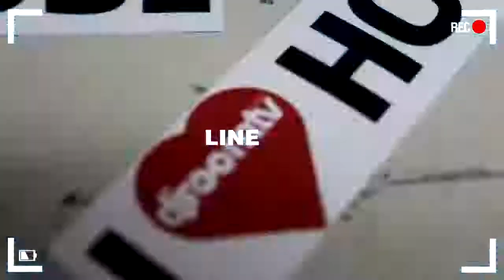Disconnect Crew apresenta Dj Room!